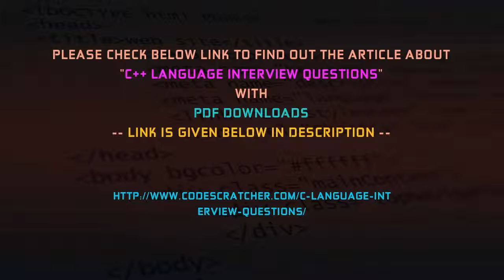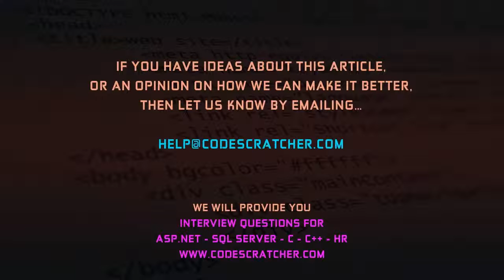C++ interview questions and answers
C++ interview questions and answers - Code Scratcher